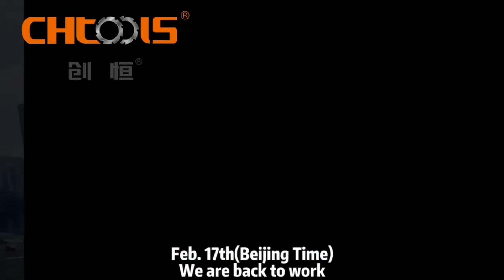Feb. 17th we are back to work.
There are no ifs in life, and there are no assumptions in destiny. Don’t do your best, but go all out. If you want to be irreplaceable, you must be different. In the new year, let us continue to walk hand in hand to achieve your and my dreams.